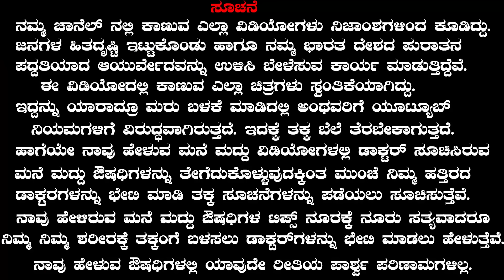Ellergy Problems Ayurvedic Treatment | Ayurveda tips in Kannada | Media Master | ಅಲರ್ಜಿ ಸಮಸ್ಯೆ